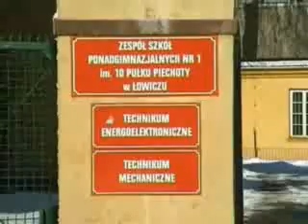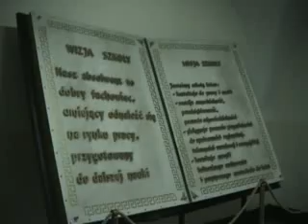ZSP Nr 1 w Łowiczu ul. Podrzeczna 30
Prolog filmu promującego szkołę